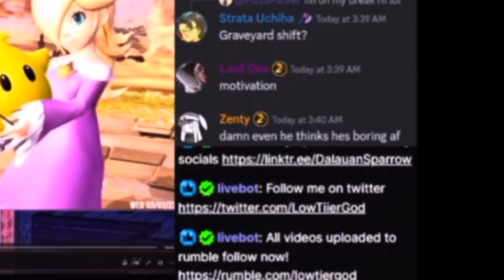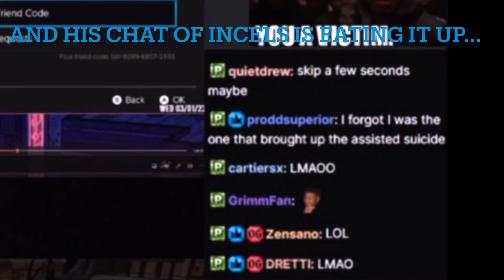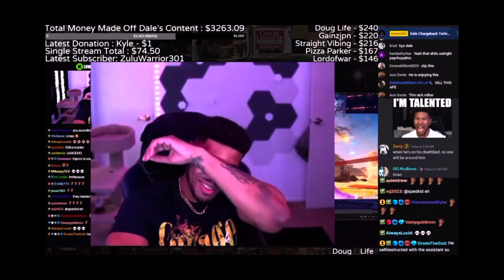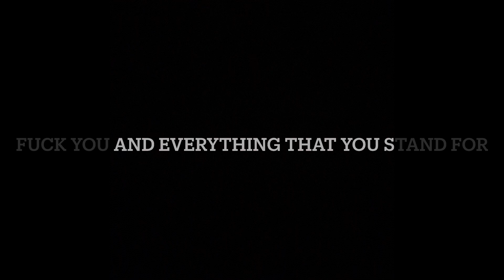LowTierGod Fakes Caring About The Homeless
Dale was trying to go after somebody for treating a homeless man like trash while being a celebrity, while clearly forgetting that he himself has disrespected the homeless in the past and STILL hasn’t apologized for it, but don’t worry, I clipped it